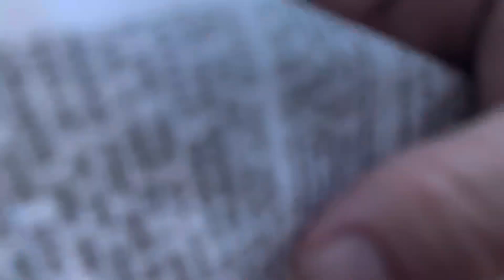Summoners circle live at the GOTJ 2023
Summoners circle opening live at the gathering of the juggalos 2023 day one July 5th 2023